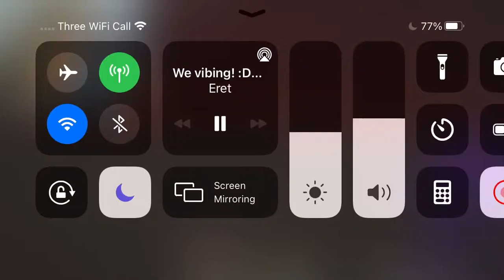Badboyhalo breaks bedrock on the dream smp!!!